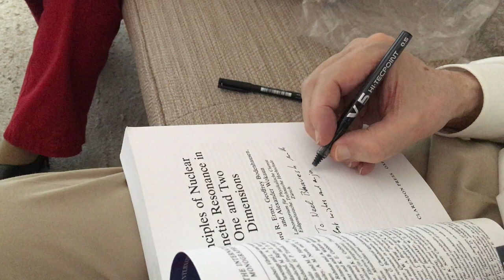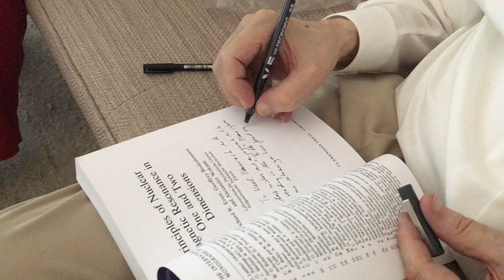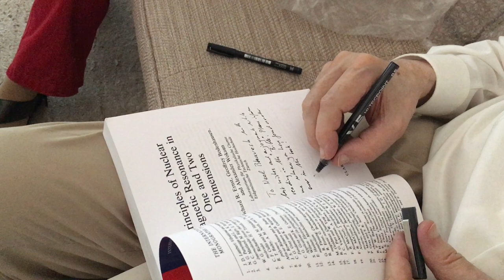Prof. Richard R. Ernst signing autograph on his book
Prof. Richard R. Ernst signing autograph on his book which he gifted me at his home at Winterthur, Switzerland